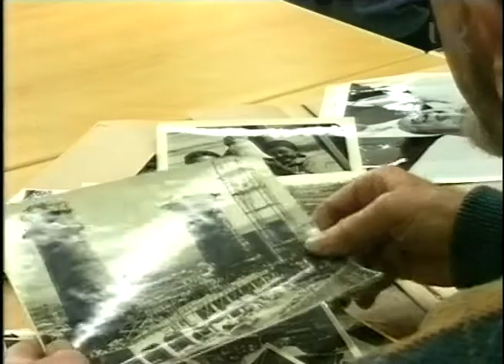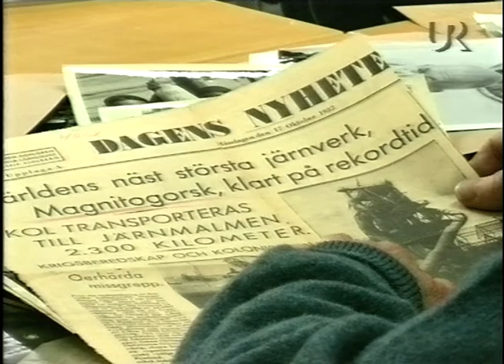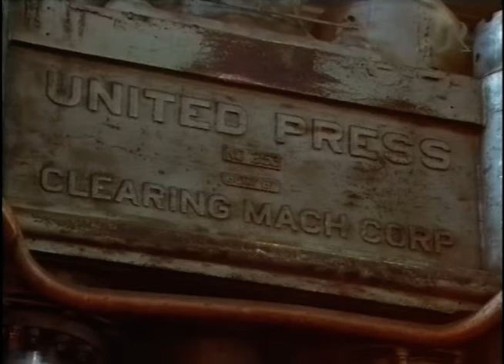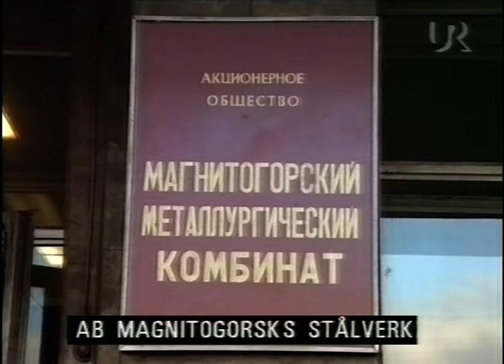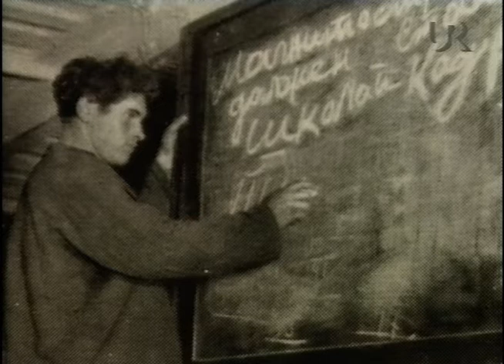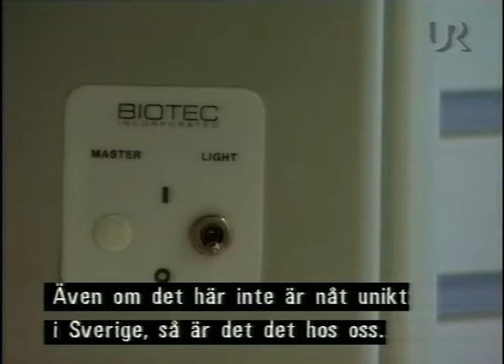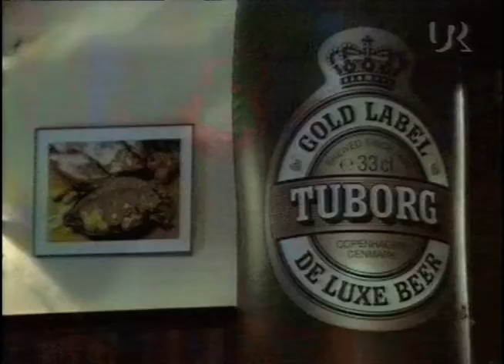Ryssland - Ett Annat Europa - 04 Stalins Stålverk (SVT 1995)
Del fyra i serien om Ryssland.